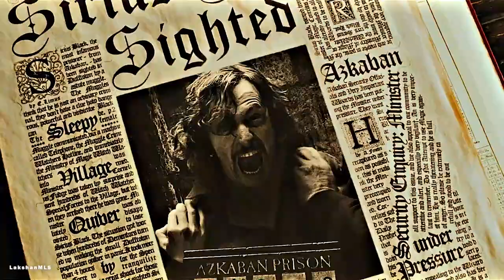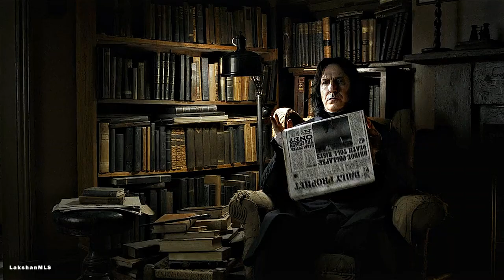Magical Fusion: Harry Potter x The Score's 'Unstoppable'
🪄✨ Unleash the Magic: Harry Potter x "Unstoppable" by The Score ✨🪄

Step into the enchanting world of Hogwarts like never before with our latest video creation! 🏰🧙‍♂️ Immerse yourself in the spellbinding landscapes and thrilling moments from the iconic Harry Potter film series, set to the powerful beats of The Score's "Unstoppable" song.📽️

Video Highlights:
- Witness the wizarding world come alive as we journey alongside Harry, Hermione, and Ron through their epic adventures.
- Experience the magic of Hogwarts, from the Great Hall to the Forbidden Forest, as we delve into the heart of the wizarding universe.
- Feel the pulse-pounding energy of The Score's dynamic soundtrack as it intertwines seamlessly with the action-packed scenes from the films.

🔮 What to Expect:

- A mesmerizing fusion of music and visuals that captures the essence of courage, friendship, and the triumph of good over evil.
- Nostalgic moments for Harry Potter fans, rekindling fond memories of beloved characters and iconic moments from the series.
- An exhilarating journey that will leave you feeling empowered, inspired, and ready to conquer any challenge that comes your way.

🎬 Behind the Magic: Discover the creative process behind our video and learn how we brought the world of Harry Potter to life with the electrifying sounds of The Score's "Unstoppable."🌟 Ready to Embark on a Magical Adventure? 🌟

💥 Walkthrough with Lakshan WORKSTATION.

   ✔ Acer Aspier E15
   ✔ CPU: Intel® Core™ i5 8250U
   ✔ GPU: NVIDIA Geforce MX150
   ✔ RAM: 16GB
   ✔ HDD: 1TB
   ✔ SSD: 128GB
   ✔ JeDel Keyboard
   ✔ Zeus X5s Gaming mouse

💥 Softwares we use:
   💢 Adobe Premiere Pro CC 2024 (for Video editing)